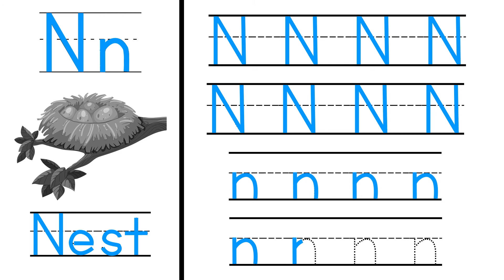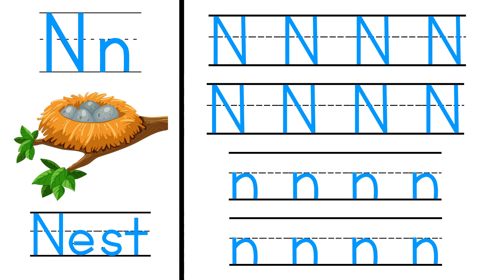Tracing | Tracing Letter N | Practice Writing Letter N | Tracing Letters For Kids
This video is a part of tracing and tracing letters for kids. In this video kids can learn tracing letters and writing practice in English. It is helpful for toddlers to learn tracing letter N and practice writing letter N. Kids also learn how to write in English, tracing letters for kids, handwriting practice and writing for kids easy.